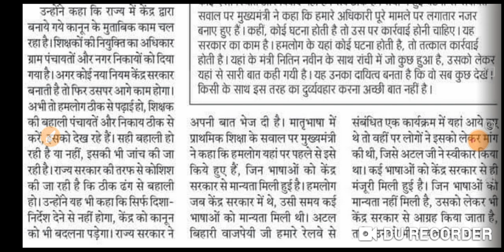सीएम बोले बिहार में शिक्षक बहाली की प्रक्रिया तेज होगी।